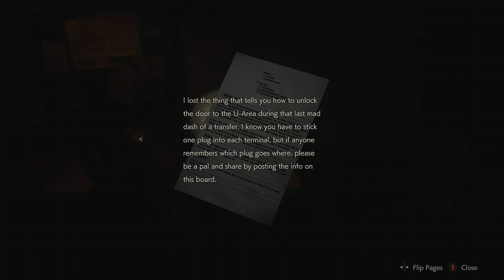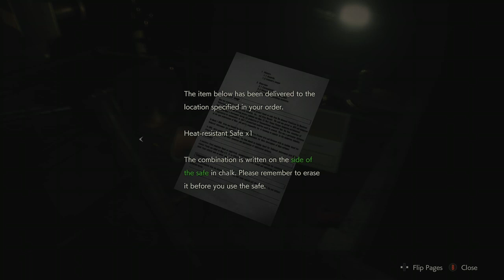Let's Slay in RE2 Remake! Pt22, Wow, the SMG sucks